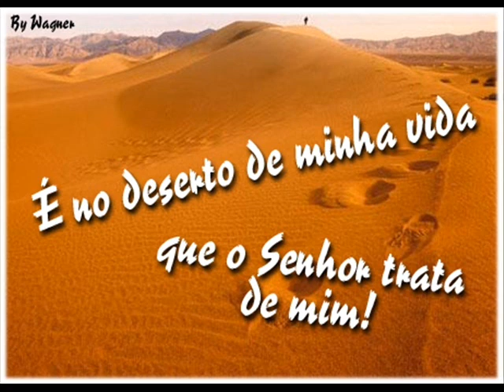I REIS 4.29-34 - CAP 5 E CAP 6.1-10 - LEITURA DA BÍBLIA POR NEUZA BALDINI - ALIMENTO DIÁRIO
Mateus 4.1-11- Então, foi conduzido Jesus pelo Espírito ao deserto, para ser tentado pelo diabo.
2  e, tendo jejuado quarenta dias e quarenta noites, depois teve fome;
3  E, chegando-se a ele o tentador, disse: Se tu és o Filho de Deus, manda que estas pedras se tornem em pães.
4  Ele, porém, respondendo, disse: Está escrito: Nem só de pão viverá o homem, mas de toda a palavra que sai da boca de Deus.
5  Então o diabo o transportou à Cidade Santa, e colocou-o sobre o pináculo do templo,
6  e disse-lhe: Se tu és o Filho de Deus, lança-te daqui abaixo; porque está escrito: Aos seus anjos dará ordens a teu respeito, e tomar-te-ão nas mãos, para que nunca tropeces em alguma pedra.
7  Disse-lhe Jesus: Também está escrito: Não tentarás o Senhor, teu Deus.
8  Novamente, o transportou o diabo a um monte muito alto; e mostrou-lhe todos os reinos do mundo e a glória deles.
9  E disse-lhe: Tudo isto te darei se, prostrado, me adorares.
10  Então, disse-lhe Jesus: Vai-te, Satanás, porque está escrito: Ao Senhor, teu Deus, adorarás e só a ele servirás.
11  Então, o diabo o deixou; e, eis que chegaram os anjos e o serviram.
LEIA A BÍBLIA
Deus te abençoe
Neuza Baldini